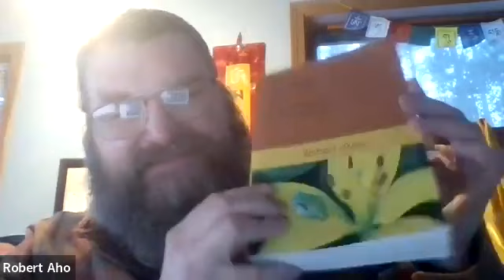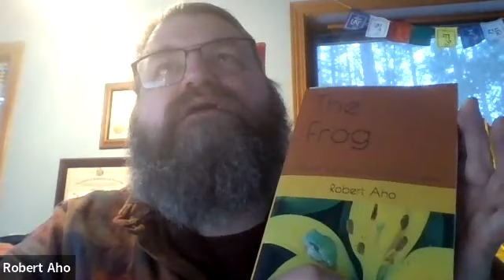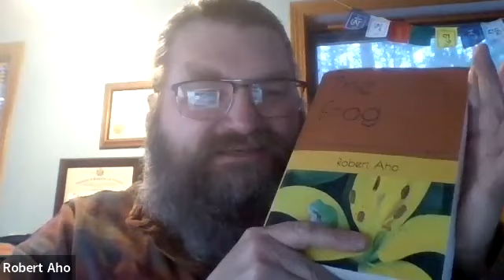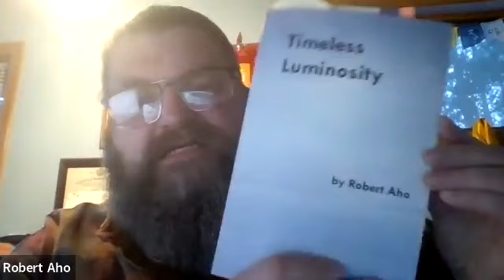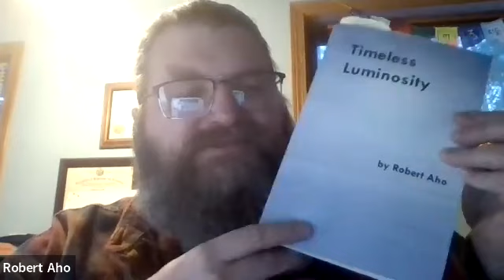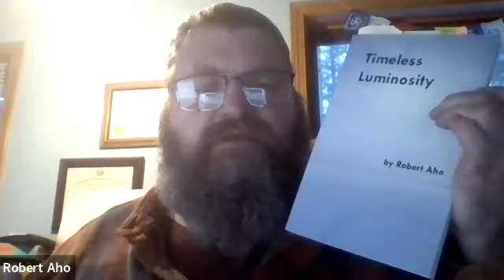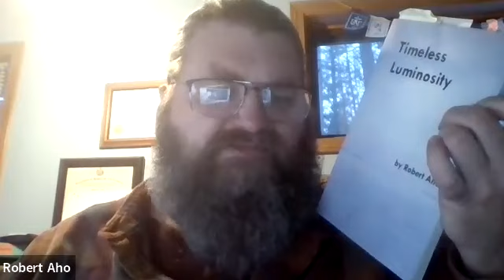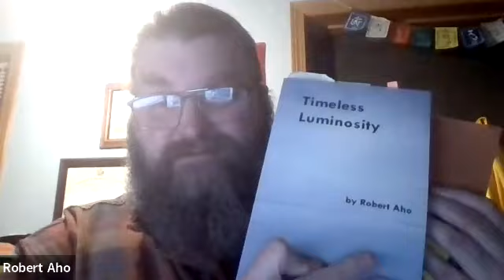Andrew Kirschbaum Non-Duality Talks | February 3rd 2022 Robert Aho